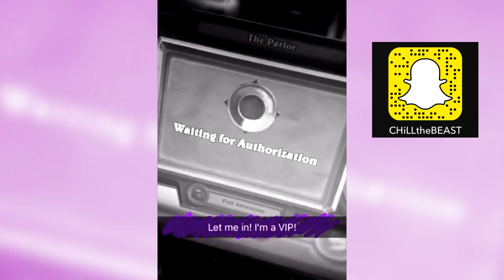One Night in Karazhan - Silverware Golem (Wing 1 - The Parlor)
One Night in Karazhan, Hearthstone's latest Adventure, is finally out! Join CHiLL as he gets ready for the largest party in all of Azeroth!